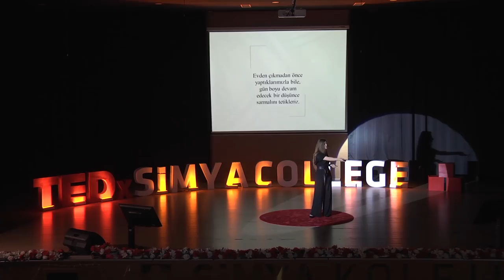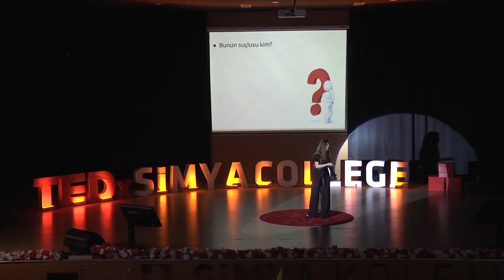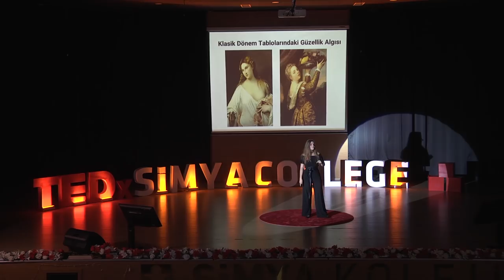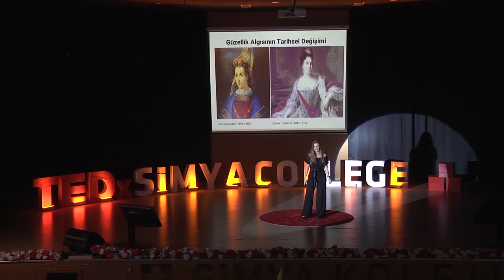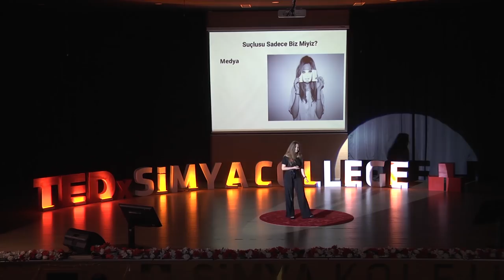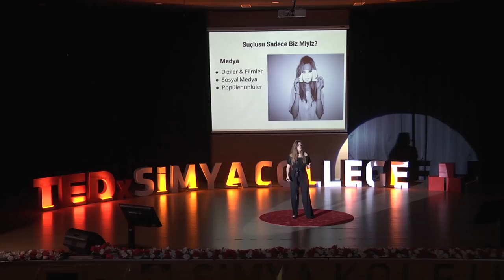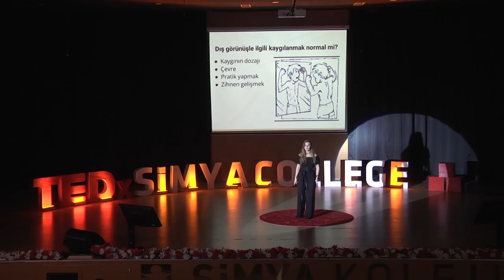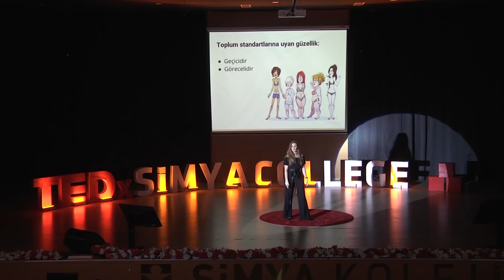Güzellik Algısı | Ece Dinc | TEDxYouth@SimyaCollege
What is beauty and how has it changed through the ages. What does society think about beauty and how can you teach yourself to accept who you are. Ece Dinç eğitimini Boğaziçi Üniversitesi Uluslararası Ticaret bölümünde tamamladı. Moda dergisi, dijital pazarlama ve internet dergisi alanlarında çalıştıktan sonra, kendi içeriğini üretme amacıyla Y-ouTube kanalı açtı. Makyaj ve güzellik üzerine, ilham verici içerikler üretmeye odaklandı. Kendini ifade etmek, renkleri özgürce kullanmak ve farklı olmayı benimsemek amacıyla, birbirinden çok farklı makyaj tarzlarını bir araya getirerek güzellik anlayışının sınırlarını zorladı.
2016 Yılında katıldığı Nyx Face Awards Türkiye’yi, fantastik bir özel efekt makyajı hazırlayarak ka-zandı ve Los Angeles'ta Türkiye’yi temsilen yer aldı. Güzelliğin çok yönlülüğünü göstermek adına, iç güzellik üzerine de içerikler hazırlamaya ve güzellik kriterlerinin değişimi üzerine bilgilendirici içerik-ler üretmeye başladı. Modern medyanın, kadınların beden algısı üzerine etkilerini irdeleyerek, binlerce genç kadına özgürleştirici bir farkındalık aşılama amacıyla içerik üretimine halen devam etmektedir. This talk was given at a TEDx event using the TED conference format but independently organized by a local community.